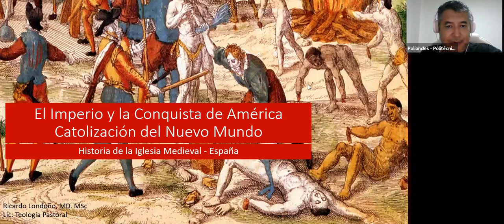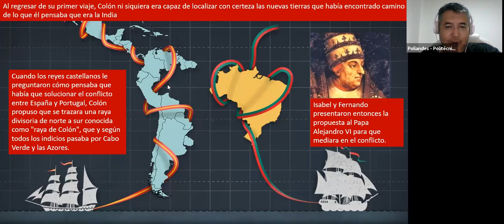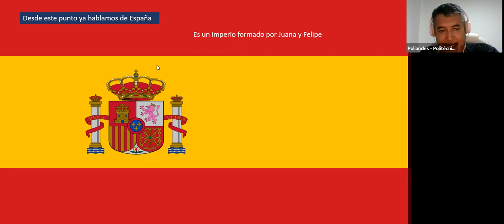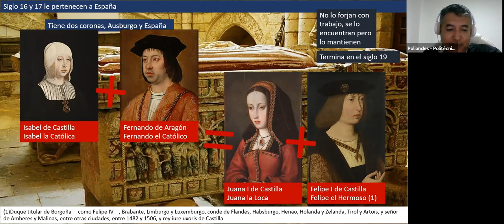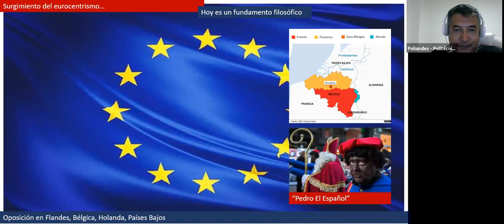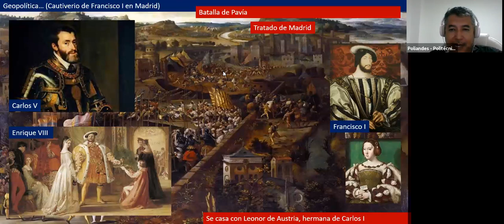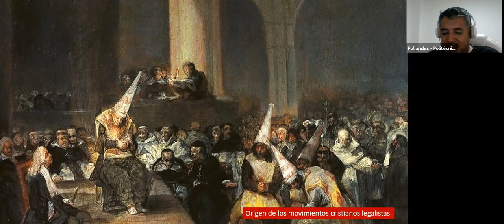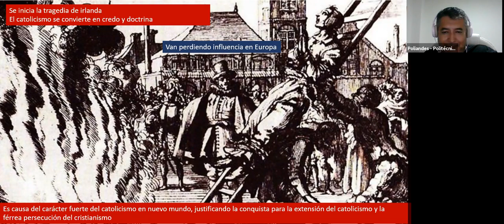Historia de la Iglesia Medieval - España - Imperio y Conquista